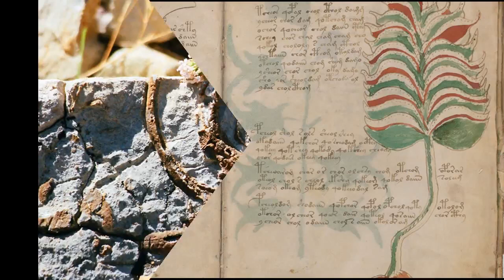Mysterious finds or riddles of history